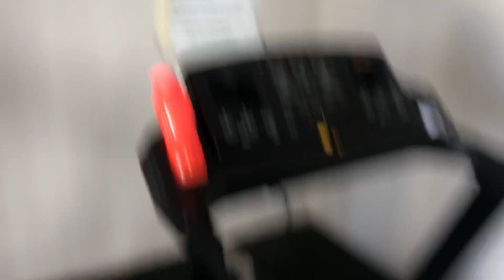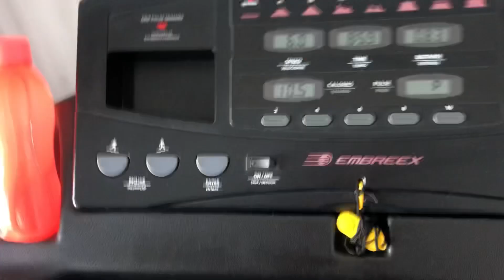NÃO SEREI MAIS G0RDÃ0!!! ( PROJETINHO #1)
FAMÍLIA, ESTREOU O PROJETINHO!!